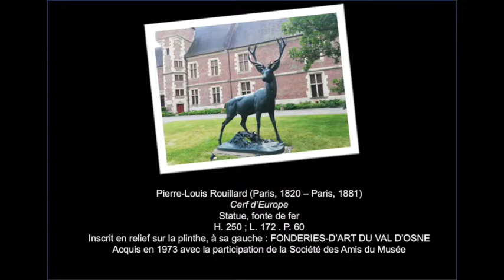CERF d'Europe 🦌 la statue de Pierre-Louis ROUILLARD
Le château-musée de Gien, propriété du Département du Loiret, vous propose une série de vidéos pour vous présenter en détail des œuvres ou collections particulièrement remarquables à découvrir sur place.
Dans cet épisode, c'est la statue Cerf d'Europe, du sculpteur Pierre-Louis Rouillard qui est mis à l'honneur.